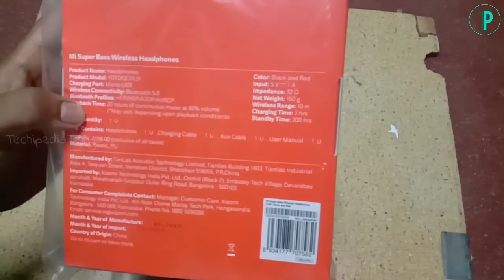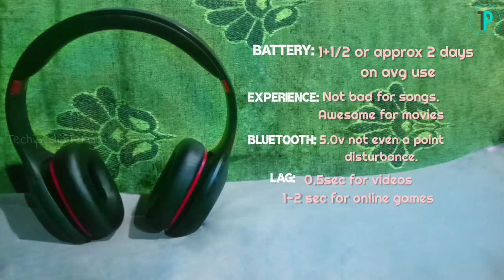(Telugu)Mi_super_bass_bluetooth_headphones-unboxing_and_Review